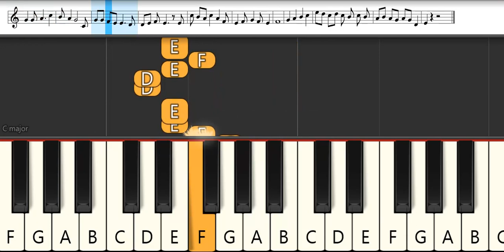Code Geass Opening 4 : Orange Range - O2 | Melodica Pianika - Tutorial